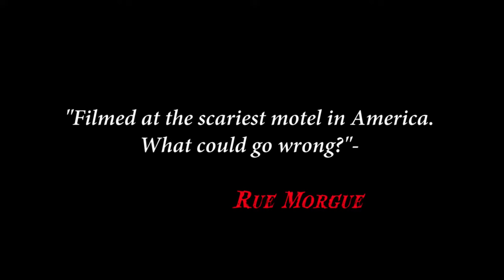CLOWN MOTEL - Trailer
Clown Motel follows a group of ghost hunters coming from an old ghost town and a bachelorette party on their way home from Las Vegas. When these groups meet up by mistake, they're left to discover if the motel is really abandoned and haunted by the spirits of the clowns who once lived there.